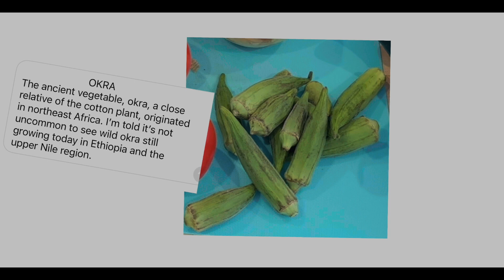Curtis Aikens show ep #41 season #3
Fun in the in and out of the kitchen!